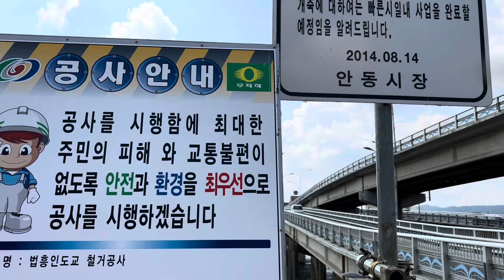법흥인도교는 철거되고 마뜰보행교가 새로 생겼네요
법흥인동교는 1956년 준공돼 안동시가지 동서를 잇던 유일한 교량이었다. 총길이 320m의 이 다리의 원래 이름은 '법흥교'였다. 이 다리는 1934년에 목조다리로 들어섰다가 1950년 한국전쟁으로 다리가 파괴되면서 1956년 콘크리트 다리로 복구됐다.

그동안 이 다리는 안동과 영양·청송·영덕 등 경북 북동지역을 오가던 차량들이 유일하게 낙동강을 건널 수 있는 다리였다가, 1982년 법흥고가차도가 완공되면서 40년을 보행자·자전거·이륜자동차만 다닐 수 있는 인도교로 이용돼 왔다.

하지만, 지난 2014년 시설물의 안전 및 유지관리에 관한 특별법에 따른 정밀 점검 결과 D등급 판정을 받아 사용성과 경제성 측면에서 철거와 존치를 논의를 진행해 오다가 최종 철거하기로 했다.
안동시는 이를 대체할 통행 수단으로 지난 2022년 1월 마뜰 보행교(길이 282m, 폭 5.5~11.5m)를 인근에 개통했다. 초승달이 강물에 비치는 형상으로 부드러운 곡선의 외형에 튼튼한 강구조물을 조합한 자연 친화적 교량이다. 경사구간에는 보행약자가 쉴 수 있는 쉼터도 설치했다.(매일신문)